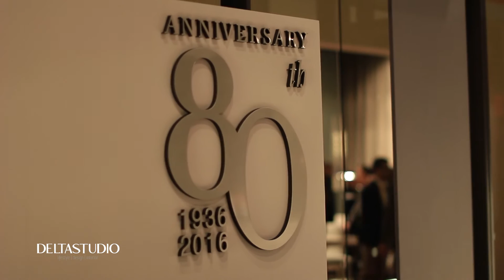Bonaldo la Salone del Mobile Milano 2016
Delta Studio a fost prezentă la Salone de Mobile Milano 2016, pentru a descoperi noile colecții și a le aduce în avanpremieră în România. Iată noutățile lansate de brandul italian BONALDO, prezentate de reprezentantul brandului, Paolo Brega, și managerul de mobilier Delta Studio, Irina Androne.